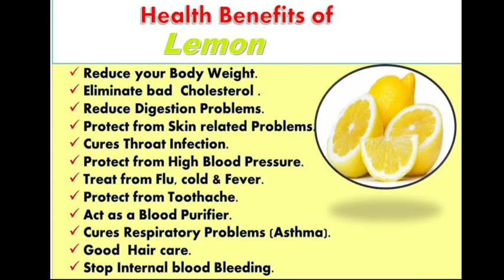Weight Lose In 1 Week | Best Weight Loss Drink | Home Remedies for Weight Loss In Hindi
This drink is home made in prepared with chia seeds, lemon and honey

The best drink in home remedies to loss weight instantly